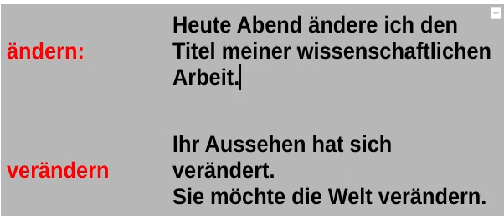Ändern oder Verändern ? Was ist der Unterschied